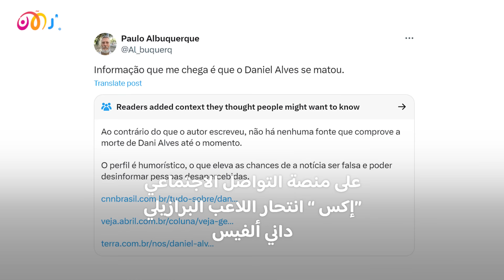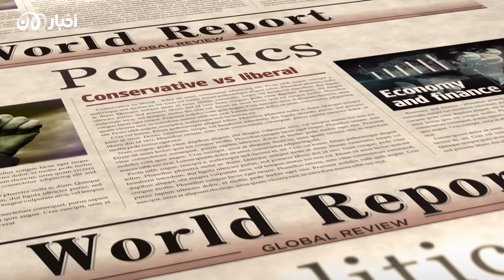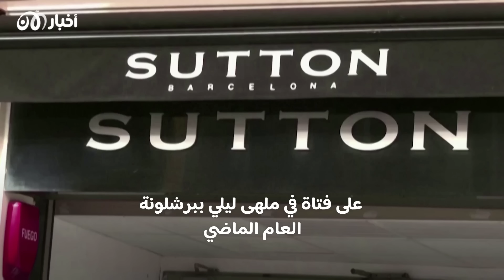انتـ ـحار داني ألفيس لاعب برشلونة السابق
حقيقة انتـ ـحار داني ألفيس لاعب برشلونة السابق
اهتزت أوساط كرة القدم العالمية بسبب خبر انتحار اللاعب البرازيلي داني ألفيس الذي يبلغ من العمر 40 عاماً داخل السجن وذلك بعد أن حُكم عليه بالسجن لمدة 4 أعوام و6 أشهر

جاء ذلك بعد أن نشر أحد الحسابات المنسوبة لصحفى برازيلي يُدعى باولو البوكيركي على منصة التواصل الاجتماعي "إكس " انتحار اللاعب البرازيلي داني ألفيس.. نجم برشلونة السابق داخل السجن الذي يتواجد فيه حالياً بسبب إتهامه بقضية إغتصاب وكتب الحساب المزعوم " بحسب ما وصلني من معلومات، فقد قام داني ألفيس بالانتحار داخل السجن " دون أن يكشف عن أي تفاصيل أخرى